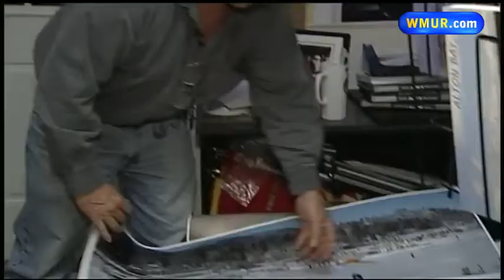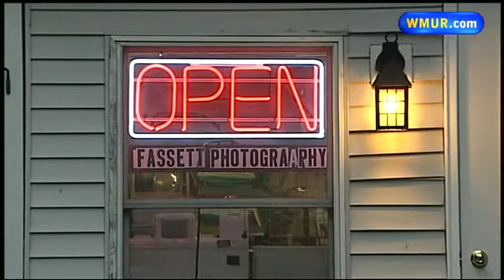Photos, cameras, computers stolen in Alton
An Alton Bay photographer said someone broke into his office earlier this month and stole more than $10,000 worth of cameras and computers.